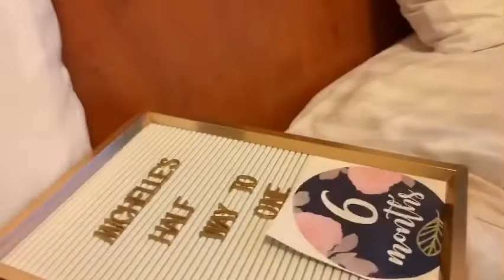Michelle’s Half Way To One Photoshoot